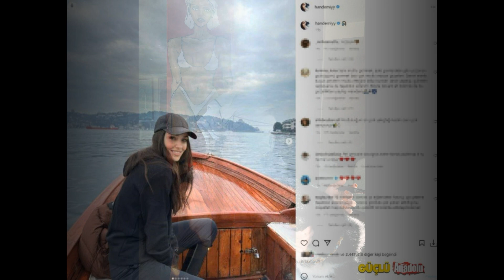🌟 Kerem Bürsin y Hande Erçel: La oferta de colaboración y la decisión de Hakan Sabanci